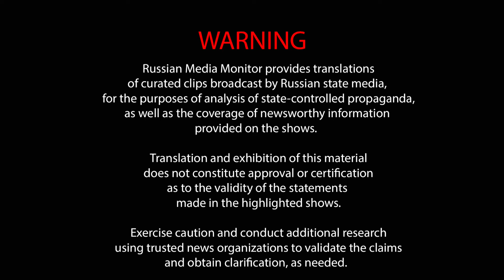Russian media hints Tucker Carlson may have interviewed Putin on Monday